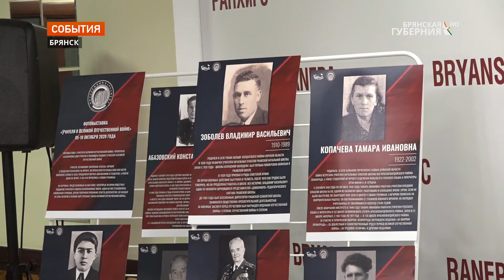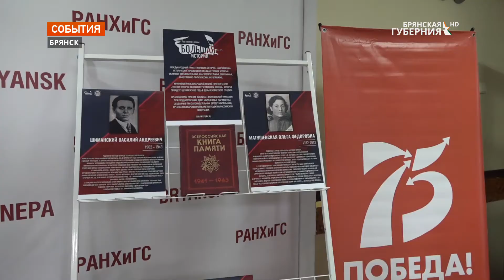В Брянске открылись фотовыставки «Учителя в Великой Отечественной войне»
Учитель - одна из самых мирных профессий, но когда пришла страшная война, учебники пришлось сменить на оружие. Чтобы рассказать о подвигах молодому поколению, в рамках проекта «Большая история» по всей стране открываются фотовыставки «Учителя в Великой Отечественной войне». Увидеть экспозицию об учителях военного лихолетья смогут до 10 октября все желающие и в вузах Брянска.